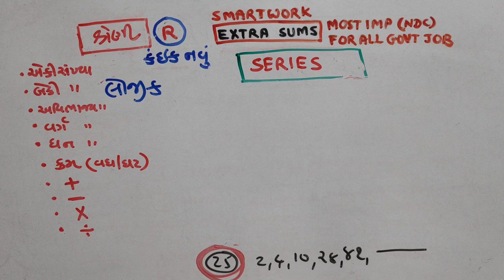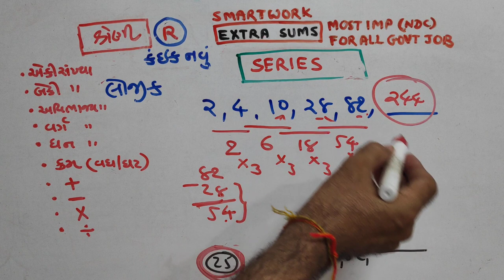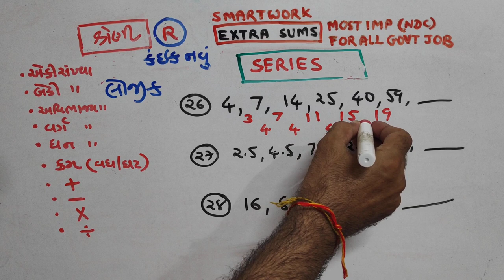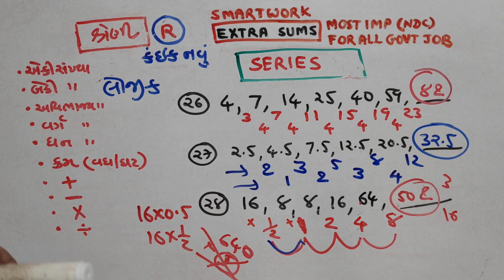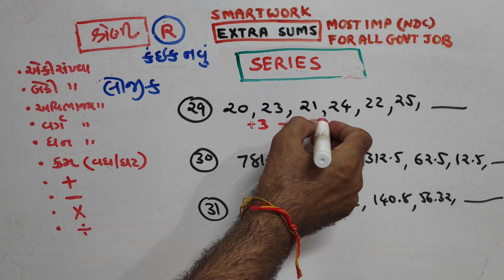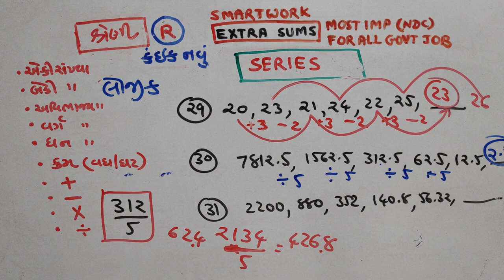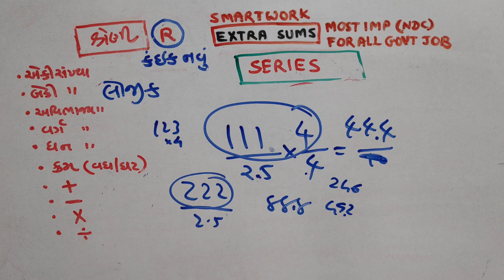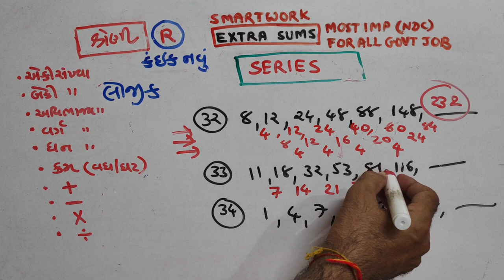Reasoning|શ્રેણી |P-604|TOPIC|PAPER SOLUTIONS|NDC|SMART WORK|JAYESH VAGHELA | NEW | CLASSIFICATION